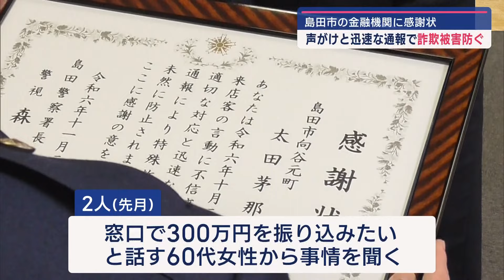特殊詐欺の被害を未然に防ぐ 静岡県島田市のＪＡ職員に警察から感謝状